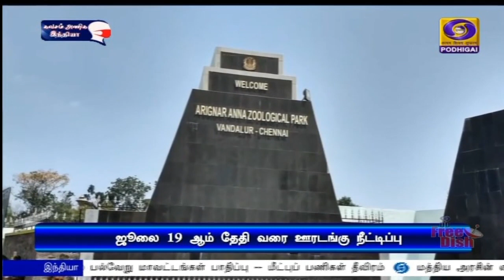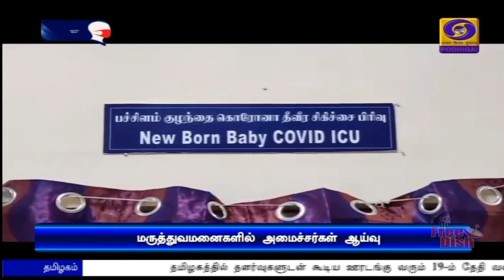தமிழகத்தில் ஊரடங்கு 19-ம் தேதி வரை நீட்டிப்பு